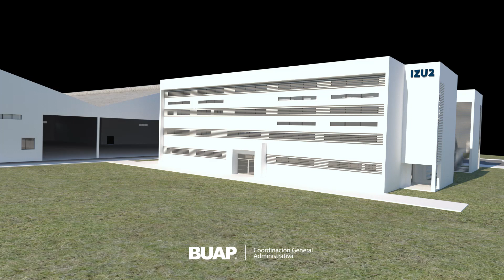COMPLEJO REGIONAL MIXTECA IZÚCAR DE MATAMOROS, BUAP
RECORRIDO VIRTUAL DEL COMPLEJO REGIONAL MIXTECA IZÚCAR DE MATAMOROS, BUAP
¿QUIERES SABER MÁS? VISITA NUESTRA PÁGINA: